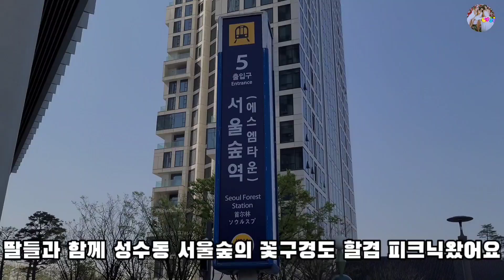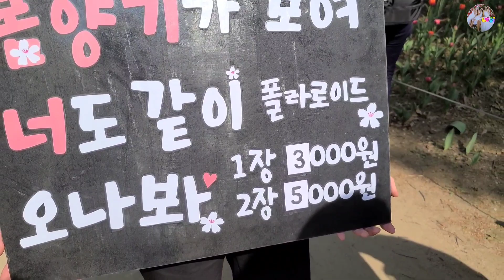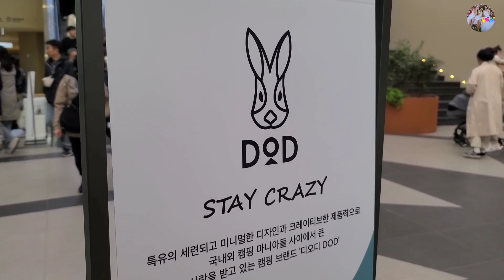성수동 서울숲 공원 봄꽃 피크닉/튤립축제/의왕 롯데 프리미엄 아울렛/딸들과의 피크닉/성수동 나들이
오랜만에 딸들과 성수동 서울숲에 피크닉 갔는데요. 마침 봄꽃 축제기간이라 예쁜 튤립이 화사했구요.군마상 주변의 이름모를 꽃이지만 많이 본듯한 꽃들이 향기로웠어요. 딸들이 준비한 맛있는 음식도 먹는 즐거운 피크닉이였어요.

예쁜 꽃들 구경하기 너무 좋은 서울숲이였답니다.

돌아오는길에 의왕 롯데 프리미엄 아울렛에 들려   멋진 하늘공원 구경하고 아이쇼핑으로 돌아왔답니다.
하루 시간 내준 딸들 고맙고 사랑한다~